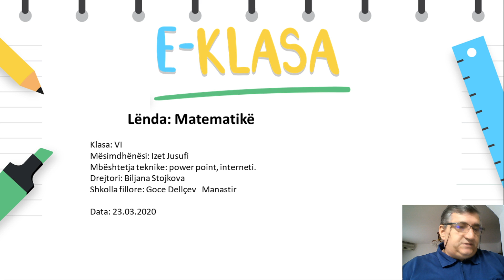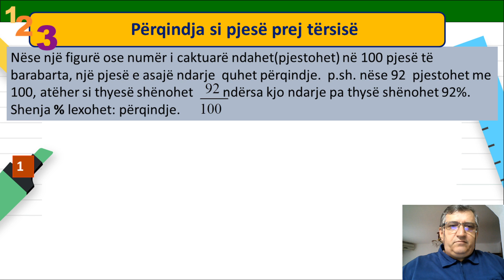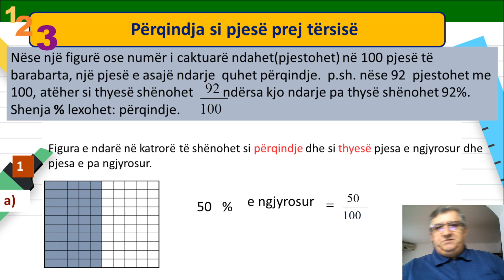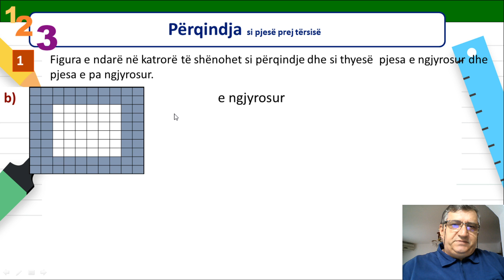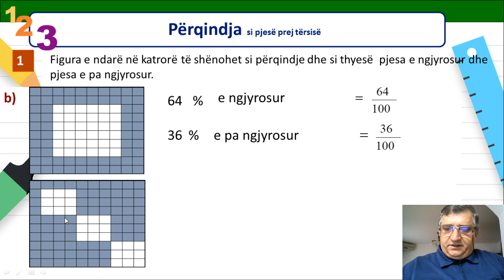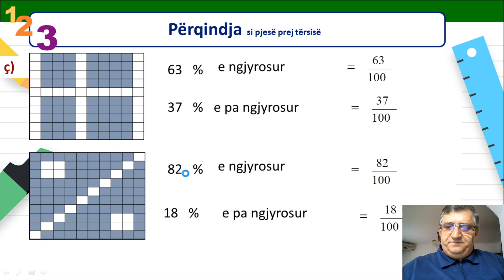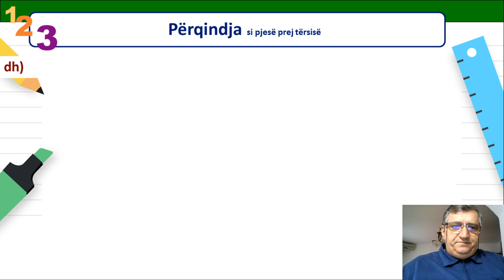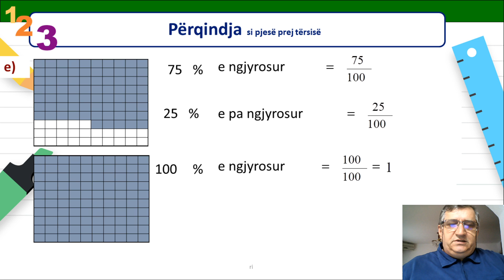Klasa 6 - Matematikë - Përqindja si pjesë e tërësisë